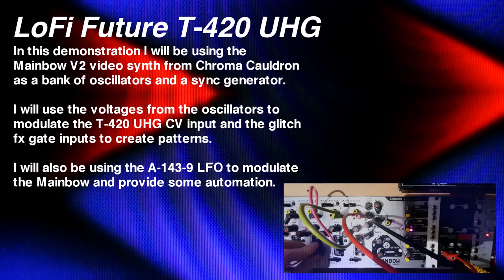LoFi Future T-420 UHG Eurorack Module Video synthesis capabilities demo w/ Mainbow V2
The T-420 Ultra High Grade is the latest addition to the T-420 family. It features the same core functionality as the original T-420 with some massive improvements.

It is a 12HP euro rack format module but can be used as a standalone module that takes a standard 12V input with the use of an optional baseplate.

The most notable improvement is the addition of 3 new effects. They can be switched on or off via the slide switch and the intensity can be altered with the corresponding knob. Each effect can also be externally switched with a gate source, it can do this all the way up to video rate frequencies.

FX1 - Chroma Bloom (creates washes of banding colours and high saturation)

FX2 - Horizontal displace (a feedback patch that created jagged horizontal lines)

FX3 - Edge Trace (creates ringing feedback effects that trace the bright parts of an image)

There is also a bipolar CV input with a trim control, this controls the overall behaviour of the video processor and thus influences the FX listed above.

A "soft bypass" switch allows you to mix some unaffected video signal with the effected video signal to help stabilise the signal and change the flavour of FX altogether.

A wonderful addition to any modular video synth setup or a great way to introduce some synced CRT visuals to your audio modular.